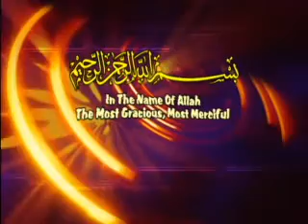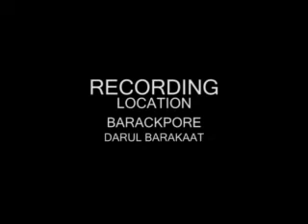Mufti waseem khan: Signs Of The Last Day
Lecture by Mufti Waseem Khan, delivered at Barrackpore on 26th February 2011